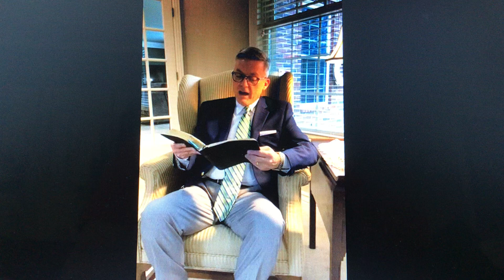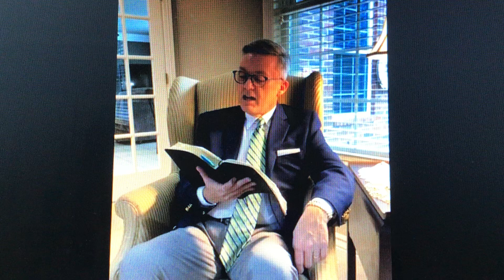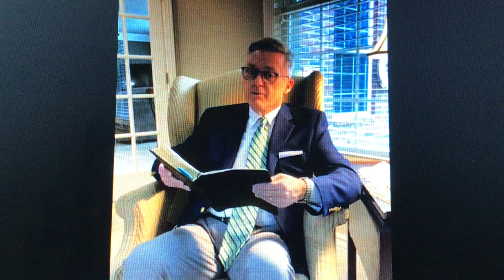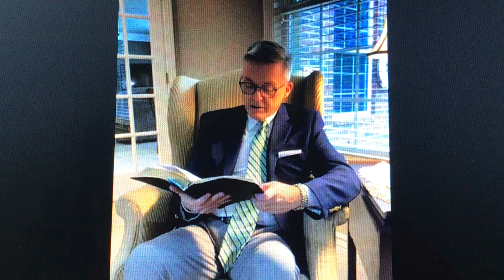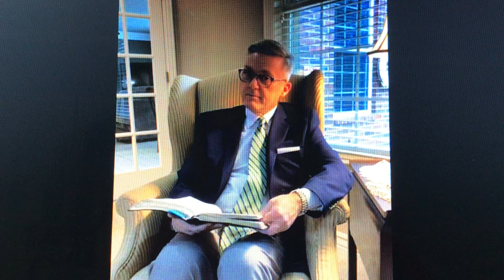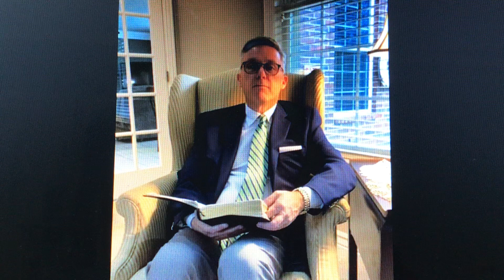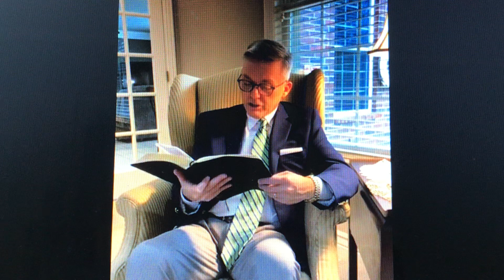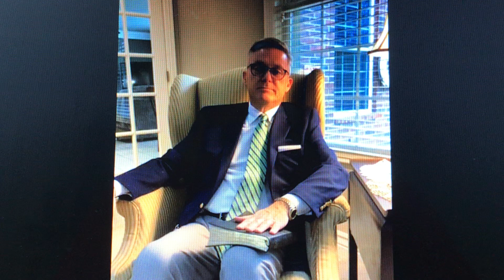3.15.2020 Sunday Morning Message From God's Word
The Sunday morning message presented by pastor, Jeff Dial.